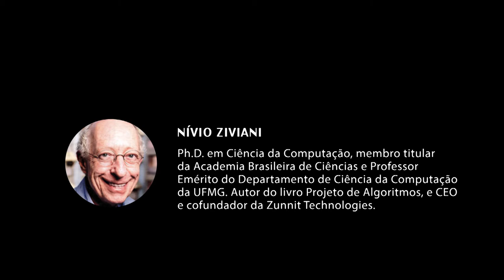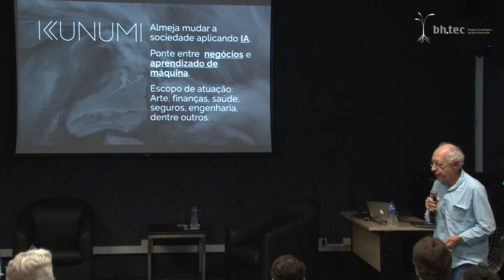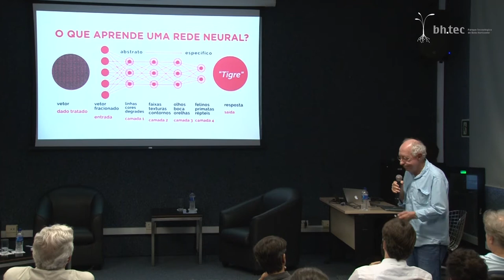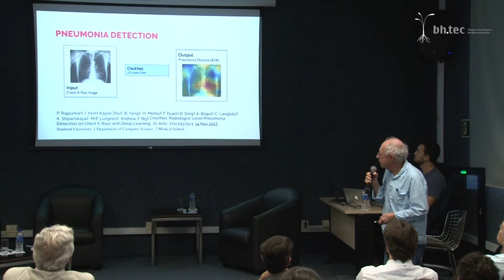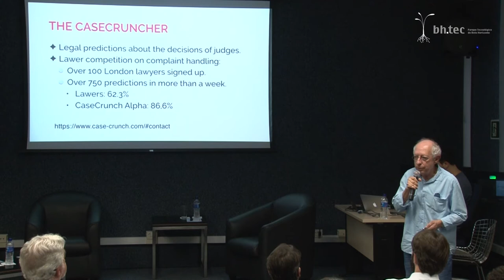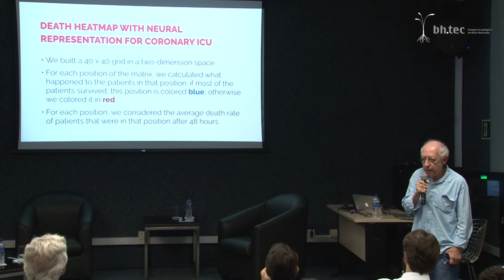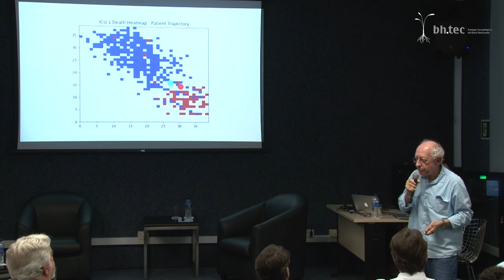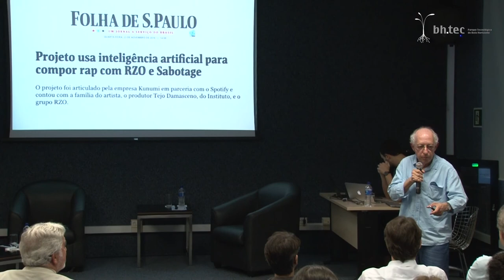Tec.con 2017 - Palestra Nivio Ziviani (Kunumi)